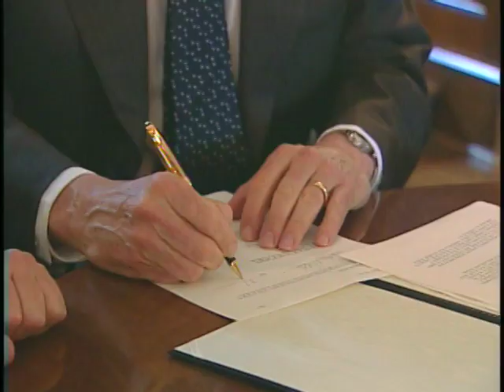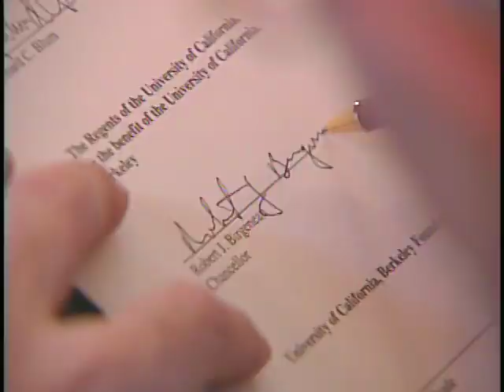Richard Blum Funds Poverty Center, 4/19/06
The new Blum Center for Developing Economies will seek sustainable solutions to aid the 3 billion people in the world living in extreme poverty.  Real Estate developer and husband of U.S. Senator Dianne Feinstein, Blum explains how an "accident of geography" obligates us to help others and inspired him to donate $15 million to the new initiative. Video includes Blum, Sen.